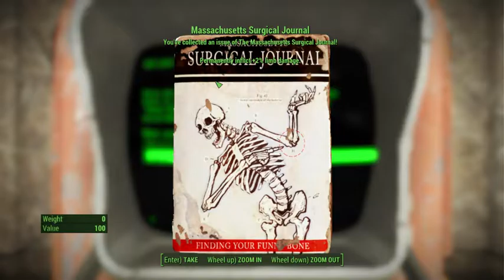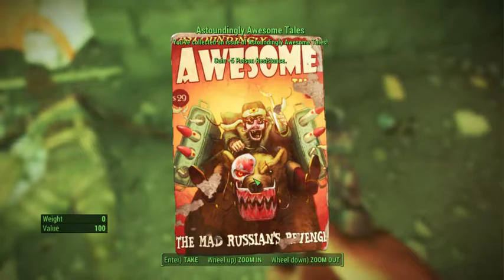18. LOVECRAFT IN BOSTON